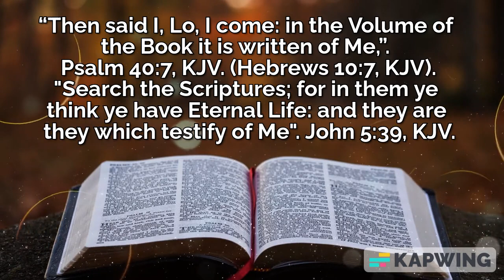Jesus Christ is the Word of God. Psalm 40:7, John 5:39, KJV.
Jesus Christ is the Word of God.
Psalm 40:7, John 5:39, KJV.